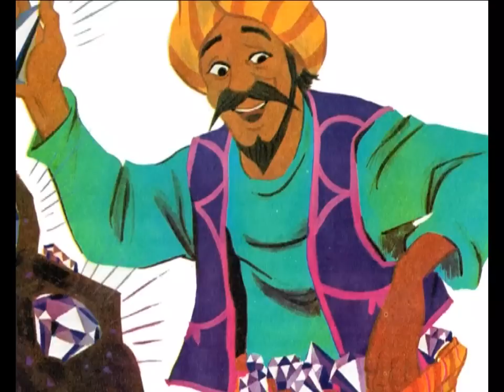The Sea and Sinbad's Ship - First Movement - Scheherazade Suite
This is the B side to Walt Disney's 1971 'Sinbad the Sailor'. A beautiful piece of music by Nicolai Rimsky-Korsakov & the Symphonie-Orchester Graunke.
The images have been scanned at high quality, and the record digitized and cleaned as much as I can without losing the tonal clarity. It has then been edited into a short animated story to bring back memories in the big kids out there, and also something innocent and wonderful to watch for your new batch! I originally did these for my little Nieces, as I thought that they would love to see what their Daddy listened to and read as a child. I hope you and your kids enjoy it too.